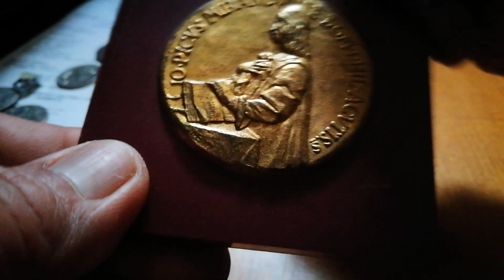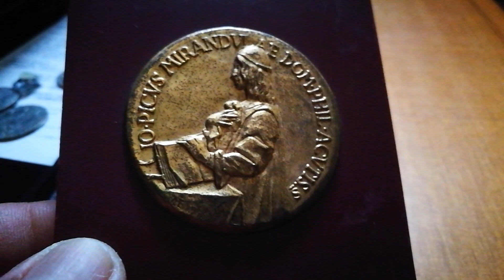pico della mirandola italian medal 1463-1494 very rare medal